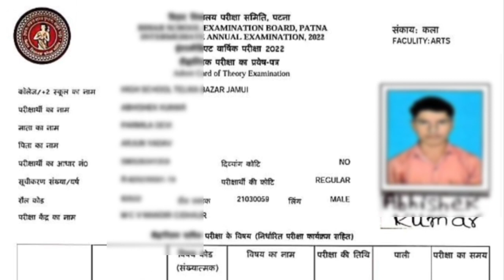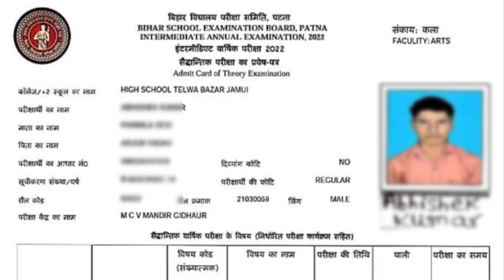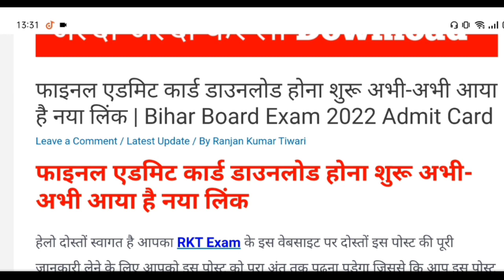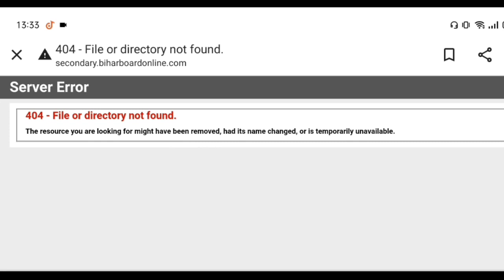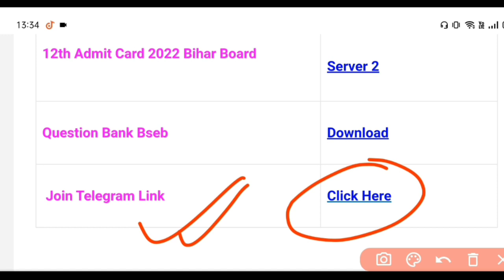दो सेकेंड में डाऊनलोड Inter Matric Admit Card 2022 | Bihar Board Matric Inter Admit Card Download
मैट्रीक, इंटर 2022 परीक्षा के लिए सम्पूर्ण तैयारी इस
ऐप और वेवसाइट से करें |
इस ऐप्प पर Live टेस्ट, Live Quise टेस्ट, मॉडल पेपर्स  और सम्पूर्ण study मेटीरियल उपलब्ध हैं |

12th exam 2022 admit card download,
Inter ka admit card download kaise kare 2022,
Inter exam 2022 admit card bihar board,
12th pariksha 2022 admit card bihar board,
Matric pariksha 2022 admit card bihar board,
10th Exam 2022 admit card download,
Bihar board matric pariksha 2022 admit card,

1976, allowance is made for "tair use" for purposes